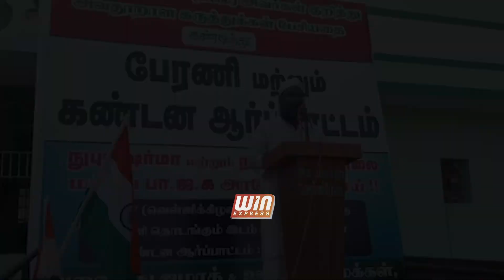இராமநாதபுரம் மாவட்டம் பெரிய பட்டினத்தில் ஊர் பொதுமக்கள் சார்பாக கண்டன ஆர்ப்பாட்டம் நடைபெற்றது.